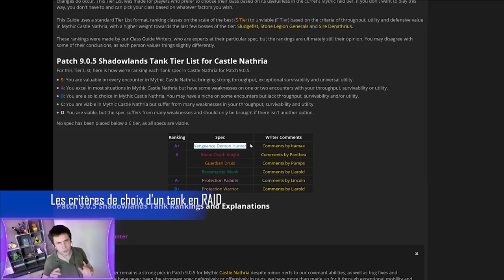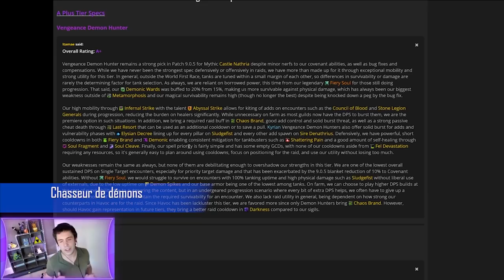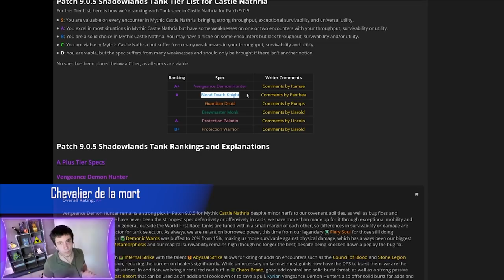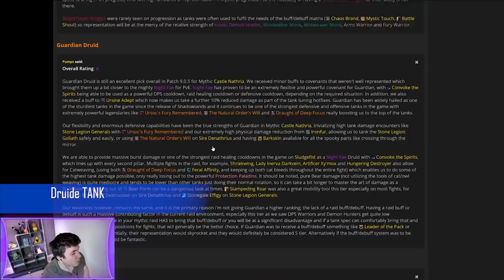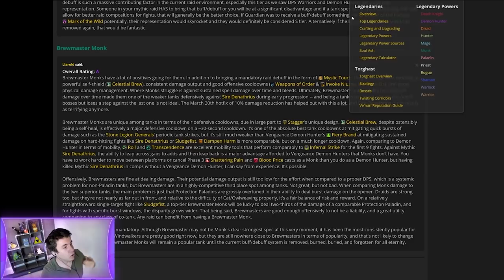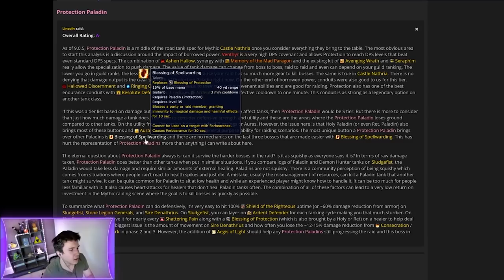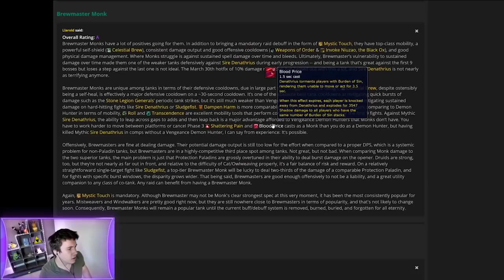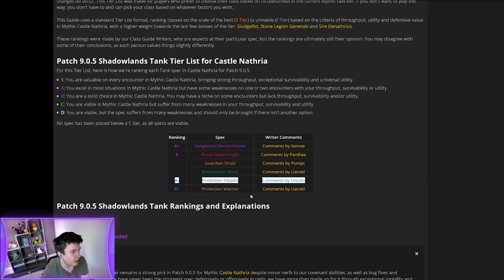Les meilleurs TANKS EN RAID POUR 9.0.5 sur World of Warcraft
Quels sont les tanks les plus méta de 9.0.5 et quels tanks choisir pour RAID ?

Quel tank choisir ?

0:00 Introduction
0:29 Les critères de choix
0:45 Le DPS des TANKS
3:29 Chasseur de démons
6:42 Chevalier de la mort
10:36 Druide TANK
12:53 Moine
15:35 Paladin
19:26 Guerrier
22:22 Quels tanks choisir ?